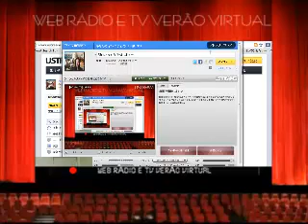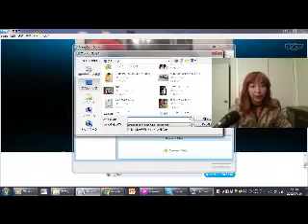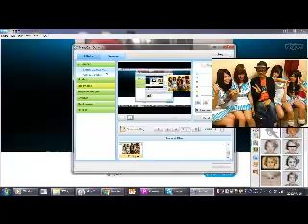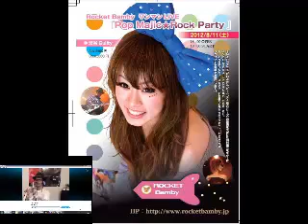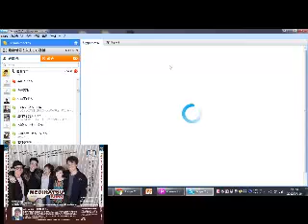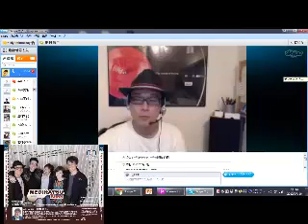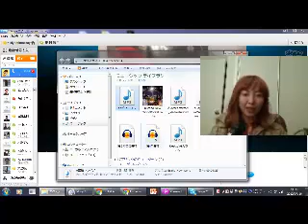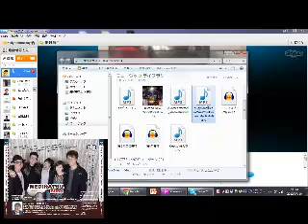あのSMAPの曲も作曲！音楽プロデﾕｰサー・作曲家の田村信二さん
作曲家で音楽プロデﾕ―サーの田村信二さんがソーシャルメディアTVにご登場！

Twitter ShinjiTamura
FaceBook 田村信二
RocketBambyHP
‎3人組ポップユニットRocketBambyのHP
田村信二さん
神奈川県川崎市在住
関西学院大学在学中、21才でビクターよりバンドメジャーデビュー。

解散後、数々のバンドで活動。その後、作曲活動に入る。
現在は作家